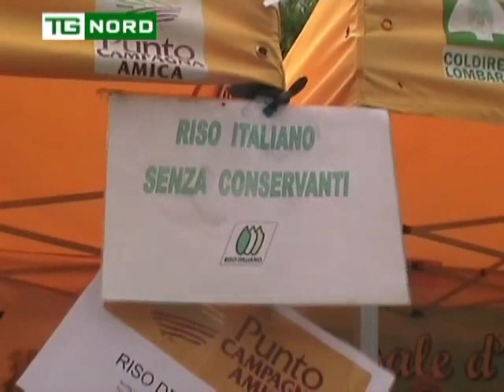REGIONE LOMBARDIA - ASSESSORE FAVA